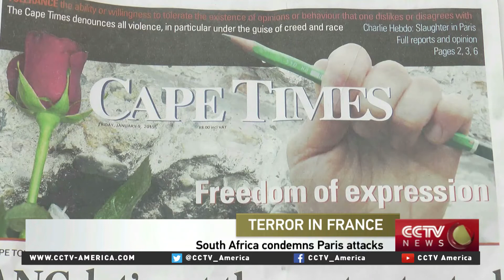South Africans condemn Paris extremist attacks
South Africans from both the political and religious spectrum have added their voices to condemn the terror attacks in Paris. CCTV's Rene Del Carm reported the story from Cape Town.